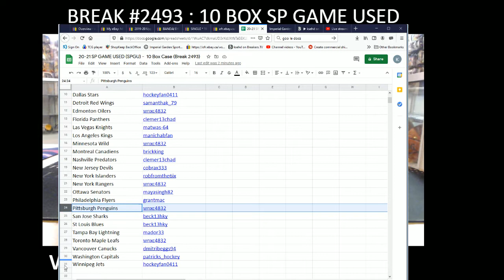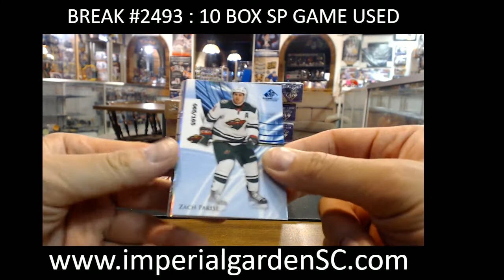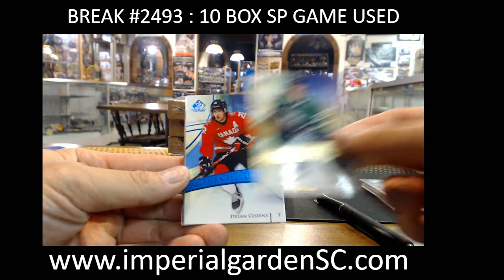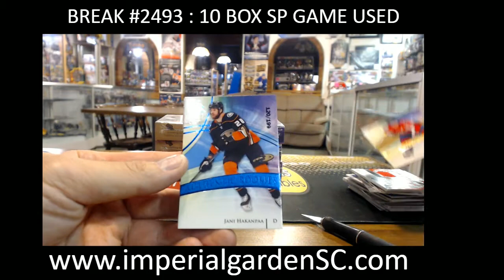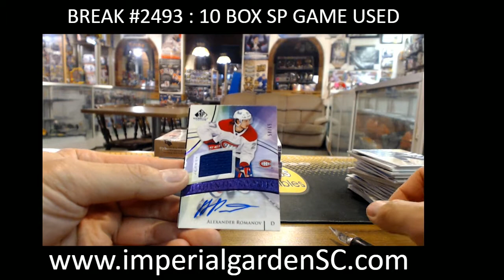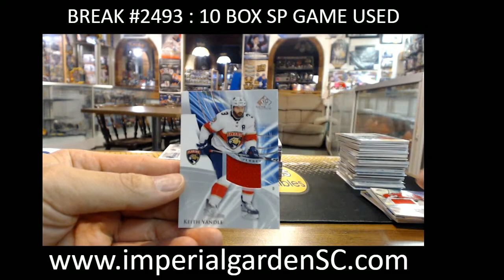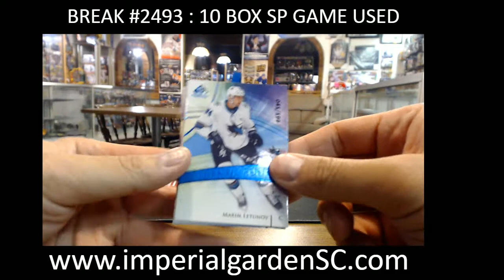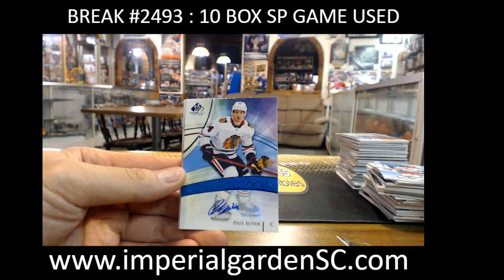BREAK #2493 : 10 BOX 20-21 SP GAME USED NHL HOCKEY BOX